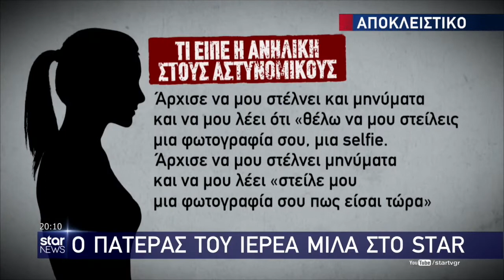Υπόθεση ιερέα: Στοιχεία και για άλλο κορίτσι έδωσε η ανήλικη στην αστυνομία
Τα πνευματικά δικαιώματα και η διαχείριση αυτών ανήκουν στο Star TV

Αποποίηση ευθυνών: Σας ενημερώνουμε ότι αυτό το κανάλι μεταφέρει από Ελληνικά και Ξένα κανάλια ειδήσεις ή/και εκπομπές με θέματα και θεματολογία με την οποία δεν συμφωνούμε ή διαφωνούμε απαραίτητα. Όλα τα πνευματικά δικαιώματα και η διαχείρισή τους ανήκουν στο εκάστοτε κανάλι. Ο δικός μας ο σκοπός, ως εκ τούτου είναι ΜΟΝΟ ενημερωτικός και ο ρόλος μας ουδέτερος σε ιδέες ή/και συμπεριφορές. Στα σχόλια μπορείτε να δημοσιεύετε την άποψη σας σχετικά με το θέμα στο οποίο αναφέρεται το βίντεο. Ανώνυμα σχόλια ή με ψευδώνυμο, άσχετα σχόλια, υβριστικά ή προσβλητικά σχόλια, προσωπικές πολιτικές ή θρησκευτικές απόψεις και άλλα θέματα  που είναι εκτός  περιεχόμενου του βίντεο όπου εντοπίζονται θα διαγράφονται.